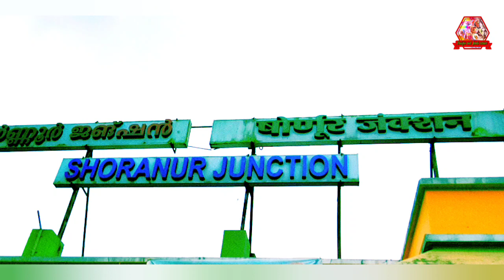നമ്മുക്ക് അജ്മീറിലേക്ക് പോകാം | കൊറോണ കാലത്തെ അജ്മീർ യാത്ര 🚊 part-1